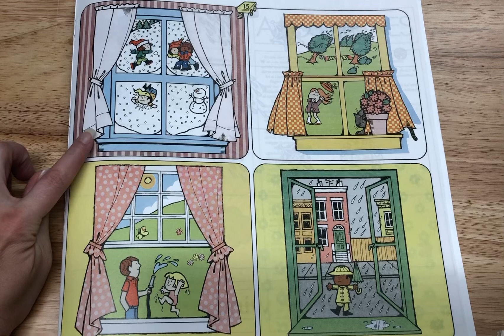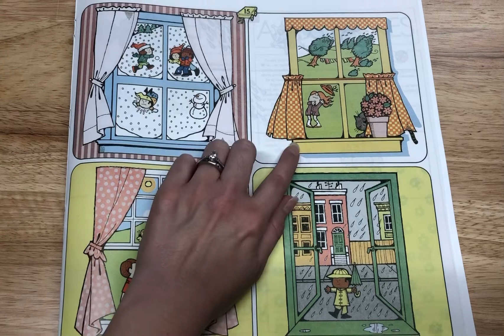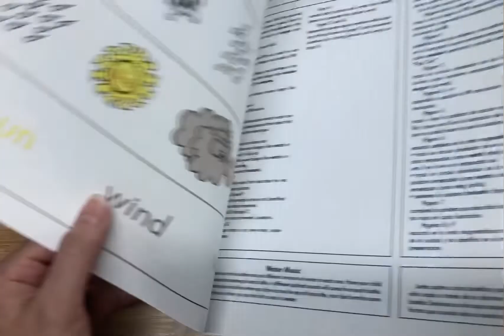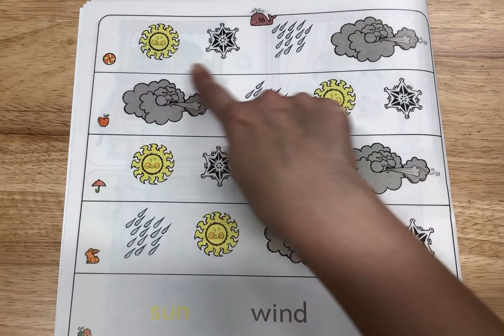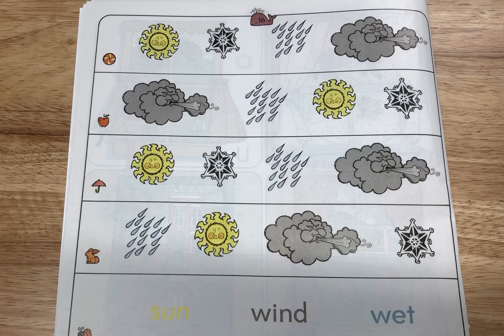Monday 5/11/20 Letter W Book p.15-16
In this video I read poems about the weather. Students will answer questions on p.16.